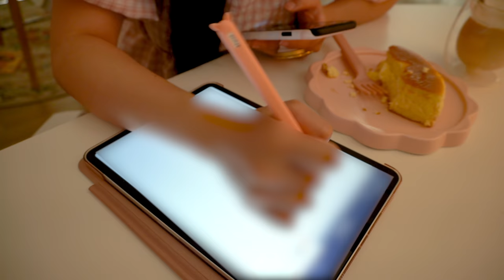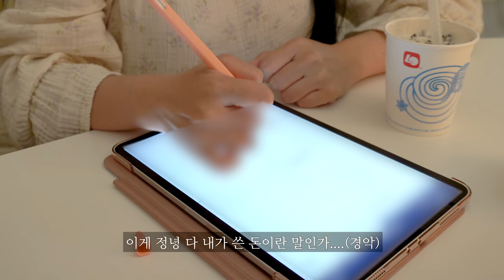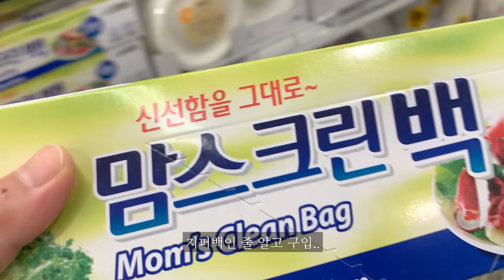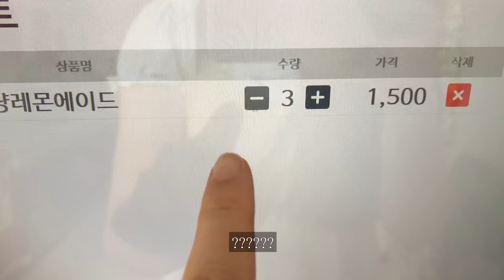ENG)🐻불닭 만두 만들고 피크닉 도시락 만드는 자취일상, 📝Q&A공지, 마트 장보기, 치즈 유부초밥, 치킨텐더 김밥, 짜장라면, 만두밥, 쫄면, 디저트, 빵 먹방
처음으로 만두도 만들어 보고
냉장고에 있던 재료들로 피크닉 도시락도 싸고
언니와 맛있게 먹었어요.😄
(비록 피크닉을 즐기진 못했지만..🥲)

[Q&A]
여러분 ! 제가 처음으로 Q&A를 해볼까 해요!
(부끄러움이 많은 제 성격 탓에 많은 시간을 미뤄 뒀던 Q&A……😳)
Q&A 질문 공간은 커뮤니티에 적어 주세요! (생성 예정)
그간 저에게 궁금 하셨던 질문들을 해주시면 감사하겠습니다.😆

[추가로 +] 구독자 애칭을 정하자! 라는 의견도 있었는데
여러분들 의견은 어떠신가요?
좋은 의견이 있다면 함께 적어 주세요💛

(어느덧 제가 유튜브를 시작한지 1년이 넘어갔네요.
1년 동안 함께 해주신 여러분 정말 감사합니다❤️)
오늘도 함께 해주는 모두들 감사해요💛

Hello, everyone.💕
I made dumplings for the first time.
Pack a picnic lunch with the ingredients from the fridge.
I enjoyed it with my sister.😄
(although I didn't enjoy the picnic🥲)

[Q&A]
I'm thinking of doing a Q&A for the first time!
Because of my shy personality.
Q&A that I've put off a lot of time...…😳)
Please write the Q&A question space to the community! (to be created)
I'm gonna ask you all the questions you've been asking me.
I'd appreciate it if you could.😆

If you have a good opinion, please write it down with me.💛

It's been over a year since I started YouTube.
Thank you so much for being with us for a year.❤️)
Thank you all for being with me today.💛

Jajang Ramen, Dumpling Rice, Strawberry Smoothie, Buldak Dumpling, Jjolmyeon, Avocado
Fish cake gimbap, cheese tofu sushi, picnic lunch box, packed lunch, bread mukbang

흰색 트레이 - 엄마의 찬장(네이버 스토어팜)
과일차 - 런던프룻 & 허브 과일차(쿠팡)

📝착장 정보
체크 잠옷 - 품절
곰돌이 잠옷 - 반하루
흰색 잠옷 - 품절
연보라 뷔스티에 - 세컨드세컨

궁금하신 정보는 댓글로 적어주시면
확인 하는대로 최대한 답 드릴게요💕

짜장라면, 만두밥, 딸기스무디, 불닭만두, 쫄면, 아포카토
어묵김밥, 치즈유부초밥, 피크닉도시락, 도시락싸기, 빵먹방

🎵 Song
🎵 Song
Marshmallow (Prod. by Lukrembo)